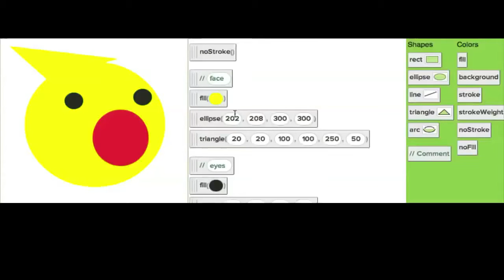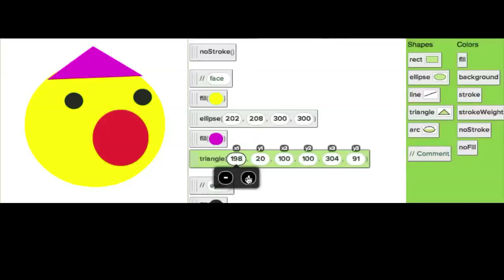Godzina kodowania 2015 - tablet: Rysowanie trójkątów z klockami